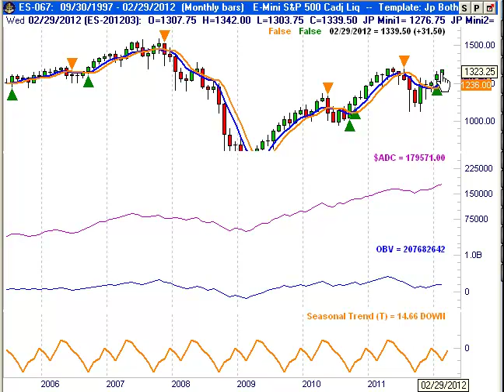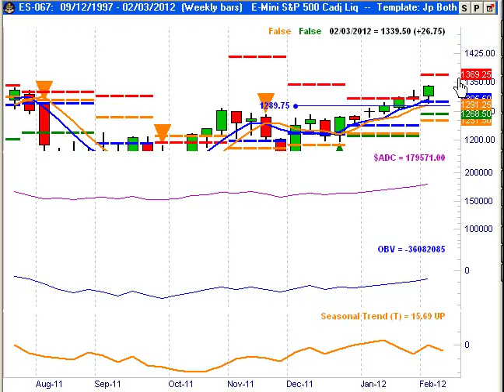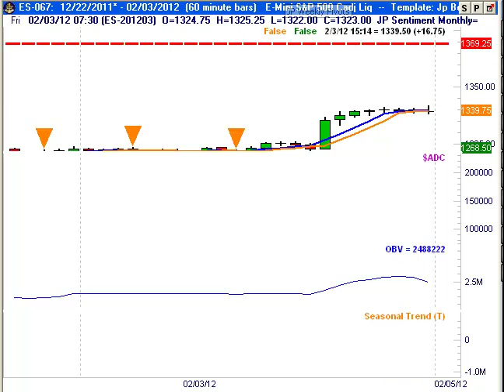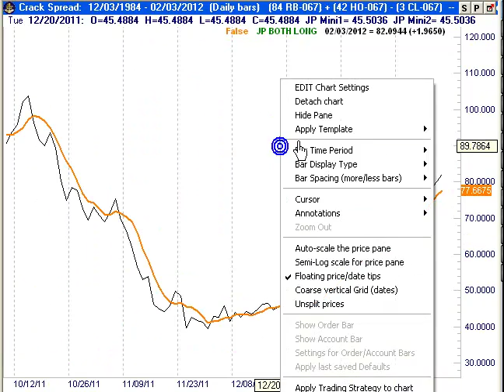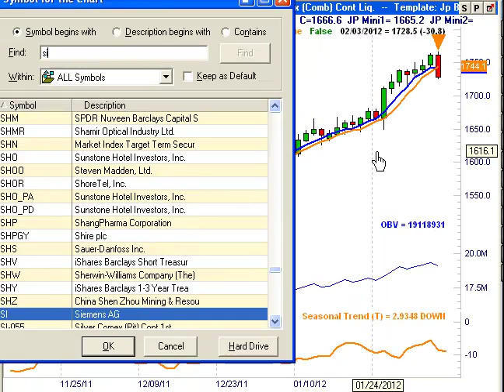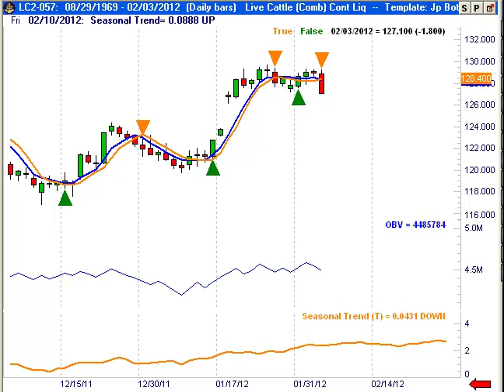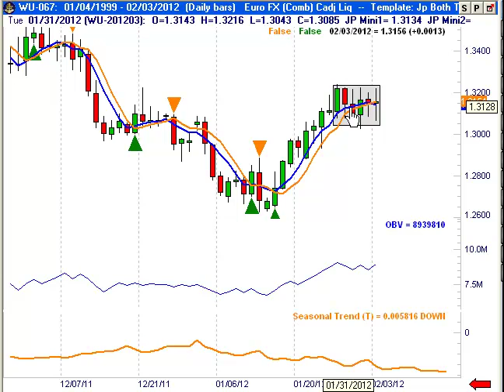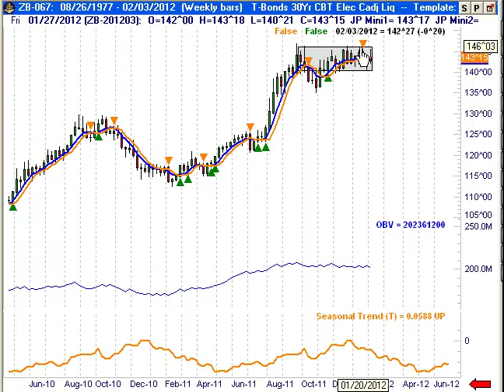John Person Futures Newsletter 2/5/2012